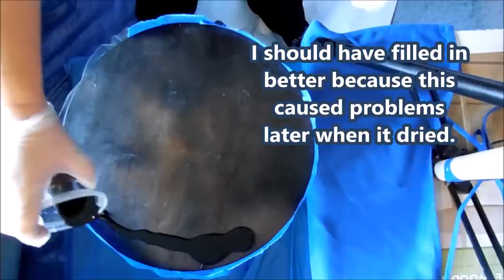Resin Table Top tutorial, Plant Stand 👽 Galaxy Top 🥰 Resin Art on Furniture!! Great for Beginners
Resin Table Top tutorial,  Resin your plant stand. Deep Blue's and Sparkly LUXE Fire Rainbow powder glitter paired with Black make this a stunning piece.

Please note a clear topcoat can fix the line in it.  I'm going to put a plant on it and it will cover it -- I may do it later on if needed.  Learn from my mistake 😭and seal with glue either hot glue or wood glue should work fine.  I shouldn't have missed that but everyone makes mistakes. 😏

Get Super Music like in my video to add to your videos!

Silicone Stir sticks, Mixing Cups, complete Set
Mica Powders 50 colored packs
Silicone Mat (for dogs, but I like the edge)

❤️  Be a patron of the arts, 2 different ways

* Questions on commissioned art or inquiries on the availability of art shown , pm me.

Epoxy Used: Famowood
**Please be careful and read all epoxy directions.  There have been stories where people are allergic and didn't know it. I mix my epoxy outside.  The 2 chemicals are reacting to each other in the mixing so be careful.